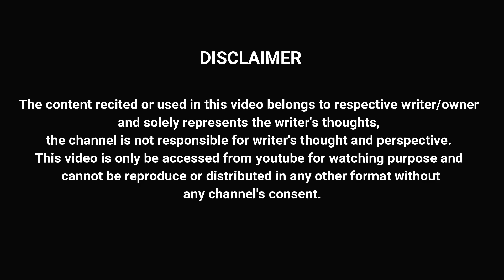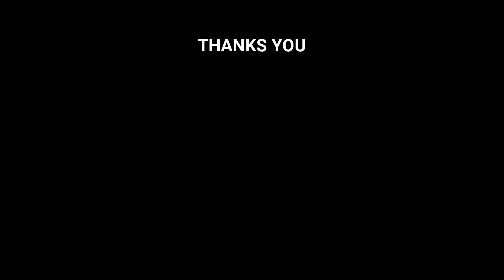Mai Naari Hu by Anamika Patel | The Poets House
Feel Connected...

Mai Naari Hu by Anamika Patel
Follow our pages to stay updated with poetry :